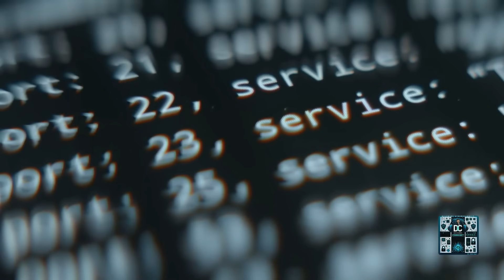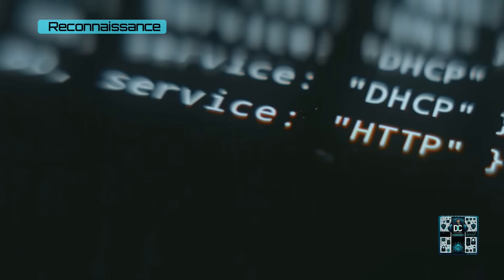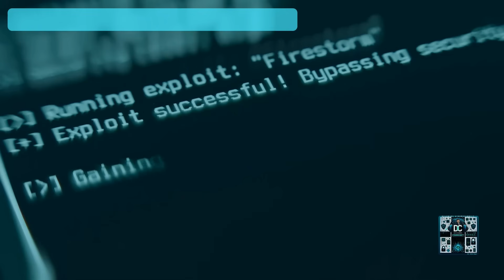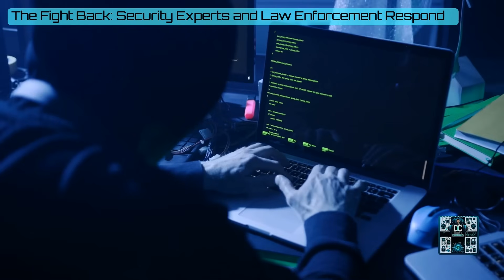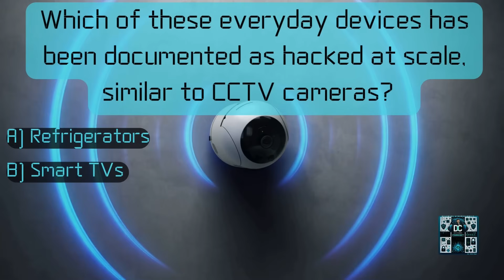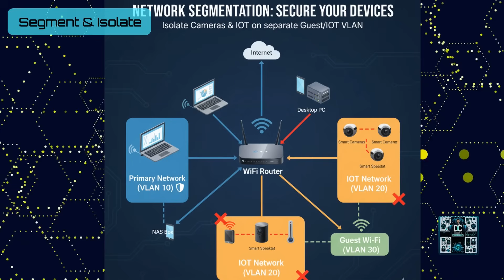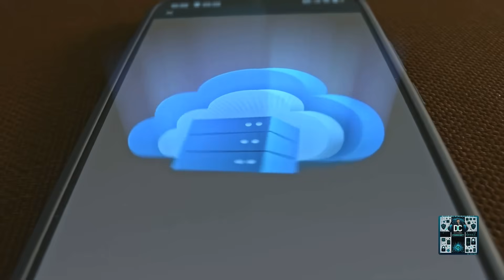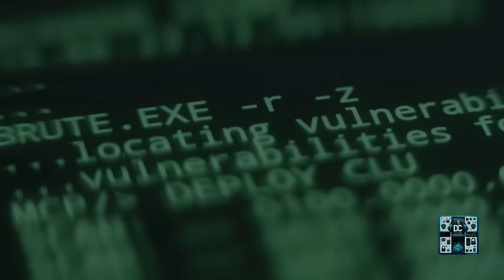They Watched My Baby Sleeping: The Hidden CCTV 'Backdoor'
Your camera might be watching you right now. What if the very cameras meant to protect your home… were the ones betraying you? 👁️
In this video, I demonstrate the 'Intimacy Hack' that exposes 60% of home cameras and show you how to stop it..
In this cinematic cyber-thriller, we uncover the chilling story of hacked CCTV cameras — how strangers gained access to private homes, watched families in their living rooms, and even used the cameras as backdoors into larger networks.
We’ll walk you through the real tradecraft attackers use, the emotional toll on victims, and most importantly — how YOU can secure your smart cameras before it’s too late.
⚠️ Don’t take your home security for granted. Watch till the end for a Cyber Pro Breakdown with 7 essential tips to lock down your devices.
🎬 Chapters:
00:00 – Teaser Cut (You don't want to skip this)
01:53 – Chapter 1: The Silent Watcher – When Comfort Becomes Exposure
02:56 – Chapter 2: The Open Door – Default Keys & Reckless Convenience
03:55 – Trivia Challenge
05:22 – Chapter 3: The Human Cost – The Moment You Know You’ve Been Seen
06:11 – Chapter 4: The Technical Curtain – How the Hack Really Happens
06:11 – Chapter 5: The Twist – The Cloud That Promised Convenience
09:15 – Chapter 6: The Exposure Spiral – When One Feed Becomes Many
10:05 – Chapter 7: The Hunt – Community, Researchers, and Law Enforcement Push Back
11:08 – Trivia Reveal
11:47 – Chapter 8: The Human Aftermath – Fear, Recovery, and New Rules
12:16 – Chapter 9: Cyber Pro Breakdown – Seven Ways to Protect Your Home Cameras
14:20 – Chapter 10: Closing Reveal – A Bittersweet Victory